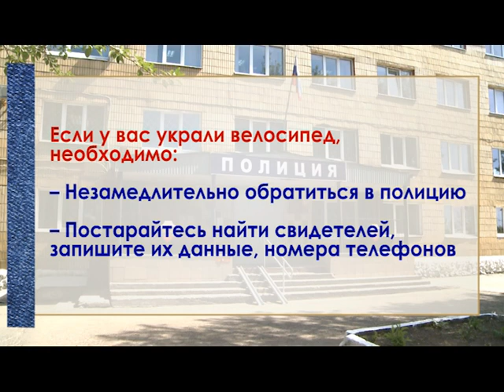Почему у велосипедов вырастают ноги_Соль ТВ 07.06.2016